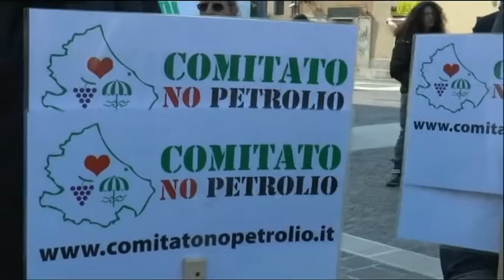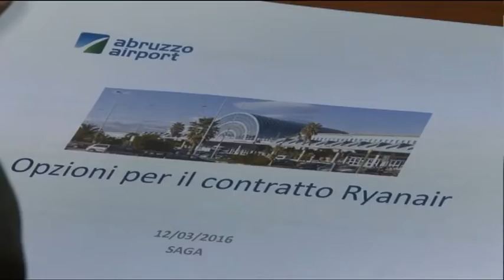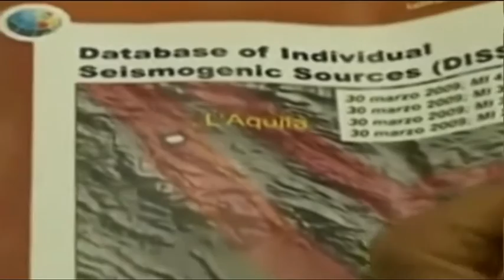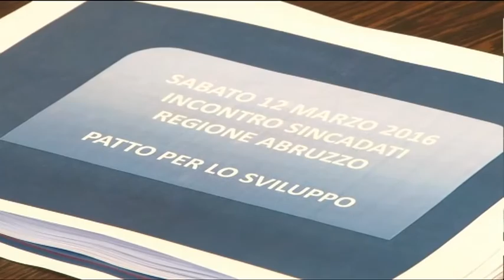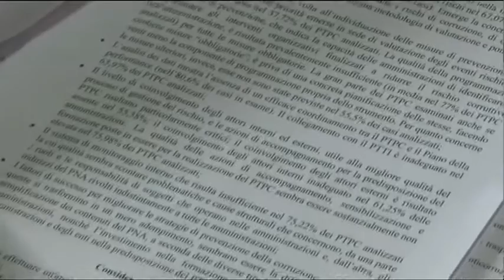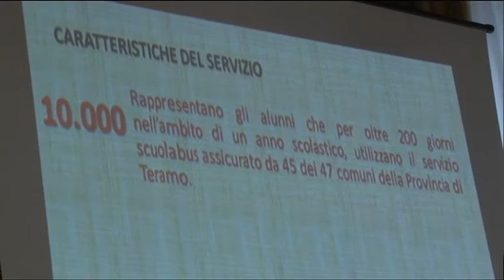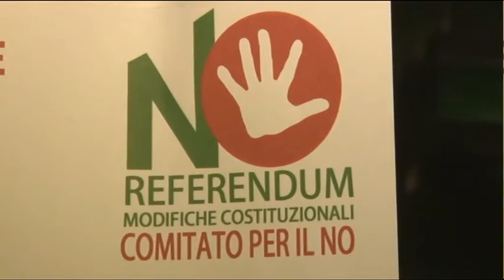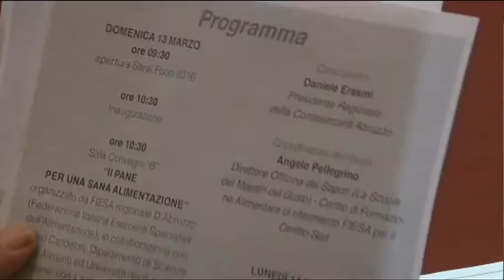TgSei Edizione delle 19 Sabato 12 marzo 2016